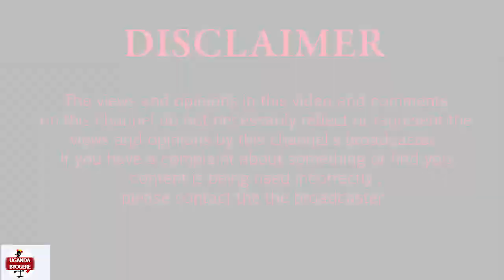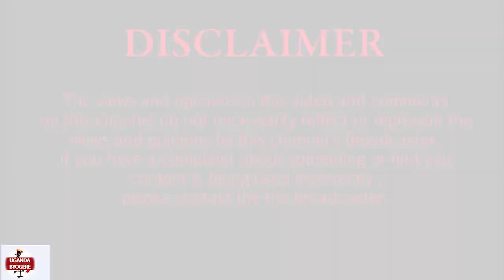KAYE WISDOM ALEESE BWINO KU KYAWUDDE NABIILAH NE BBA SSEMPALA_BARYEBAREBA MUTUUFU OKUMUGANZA